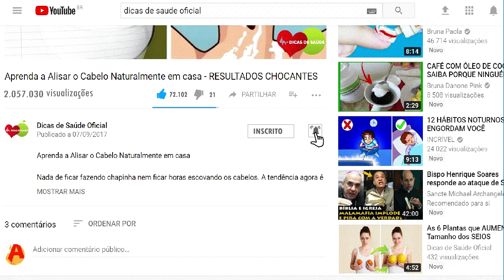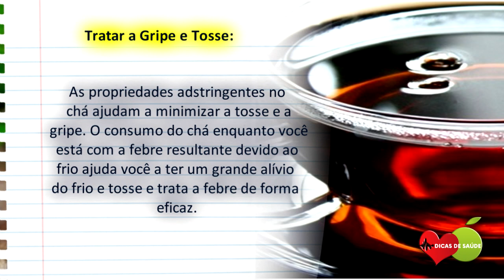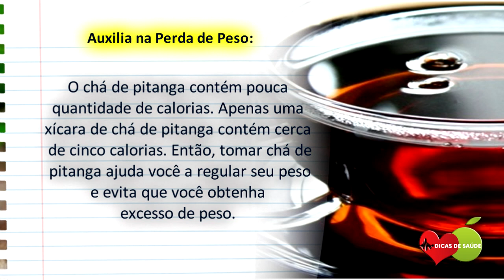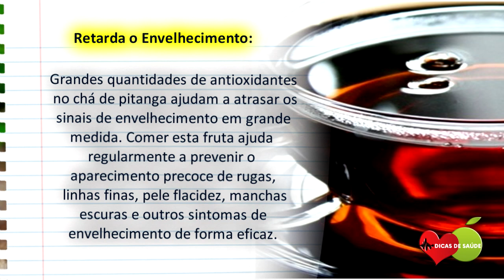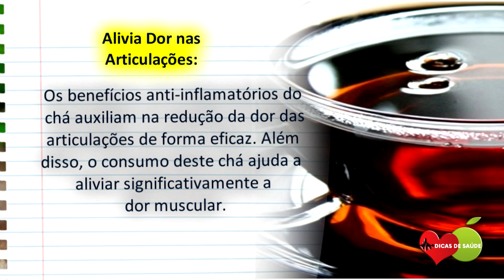Os 10 Benefícios do Chá de Pitanga Para Saúde | Dicas de Saúde!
O  Chá de Pitanga contém fibras e outros nutrientes que promovem a digestão suave.Então,confira Os 10 Benefícios do Chá de Pitanga Para Saúde.

Os Benefícios do Chá de Pitanga Para Saúde são grandiosos, pois o chá de pitanga possui propriedades que ajudam no tratamento e no combate de várias doenças do corpo.  Além disso, a pitanga, é amplamente popular.

Se você não sabe, o Chá de Pitanga também é uma excelente fonte de vitaminas, tais como:

- vitamina C,
- Vitamina B,
- vitamina A
- proteínas e minerais como:
- cálcio,
- fósforo,
- ferro,
- potássio,
- zinco.

As pessoas também perguntam isso sobre o Chá de Pitanga:

- Para que serve o chá da folha de pitanga?

- Como fazer o chá da folha de pitanga?

- Quais os benefícios da pitanga para a saúde?

- Como fazer o chá de Pitanga para emagrecer?